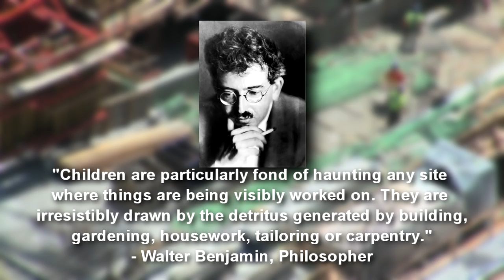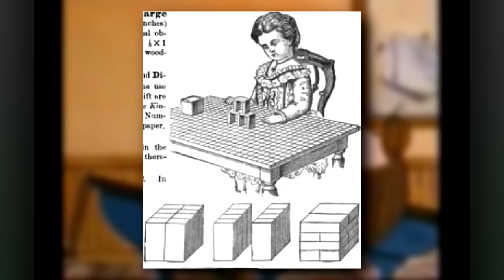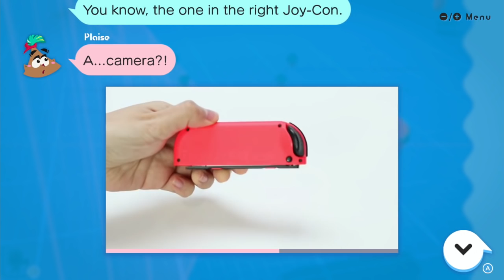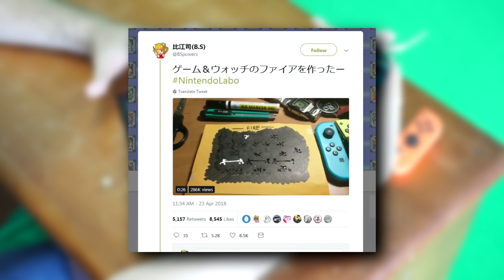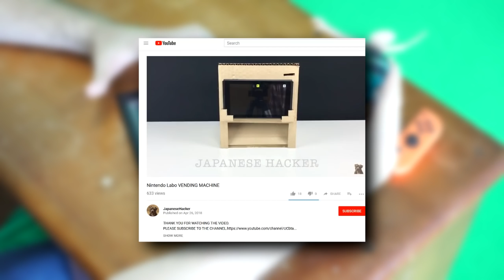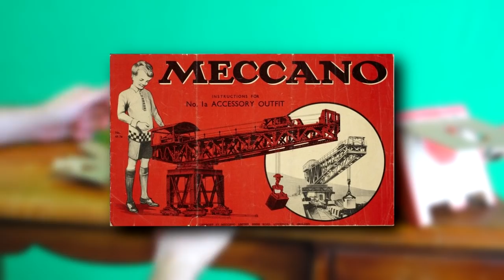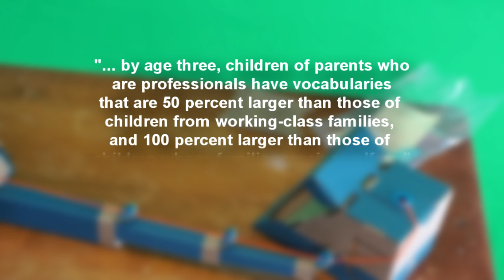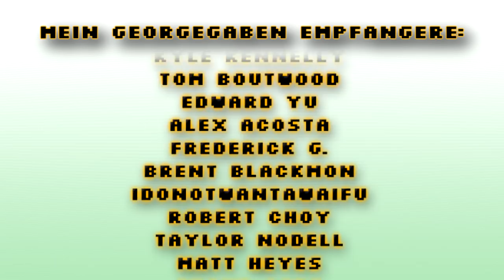Nintendo Labo and Theories of Edutainment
Further readings:
Architect Edwin Heathcote connects dots between the toys architects play with as children and the buildings they design as adults:

NYT Freelancer Clive Thompson tracks down and interviews kids who have developed abstract skills and learned complicated software through Minecraft

Boston pych prof Peter Gray provides a brief history of education, from the pre-agricultural hunter-gatherers to today

Thanks to Ace Waters, for the always-fantastic musical beats! The ending track can be heard here:

Other social media footage used can be found at:
(Vending machine)